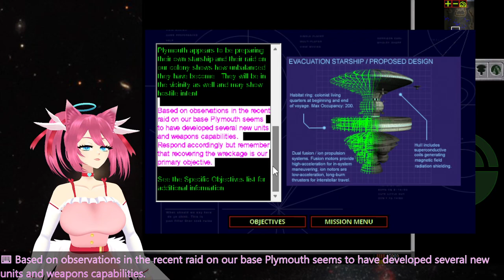Outpost 2 [6/?] - Eden 9,10 (VOD 2023 12 16 16 18 09)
0:04:50 Eden 9 Briefing
0:37:56 Eden 10 Briefing